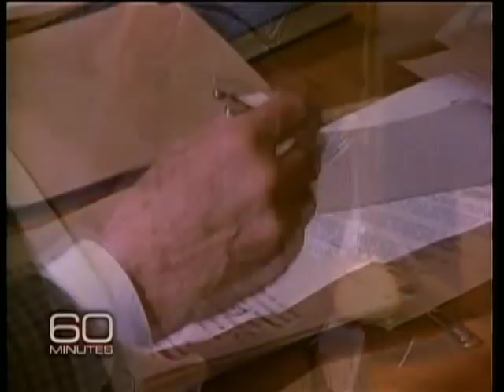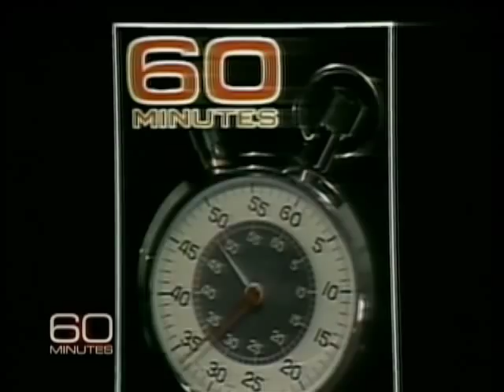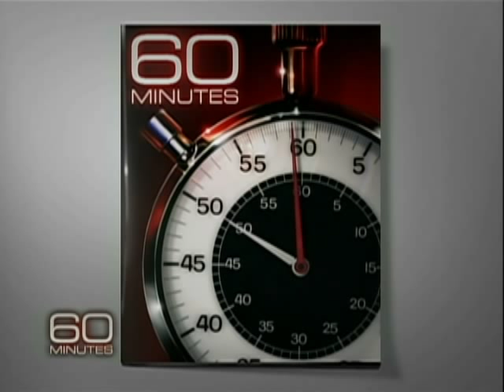Hewitt's Favorite Moments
Lesley Stahl re-visits some of Don Hewitt's favorite 60 Minutes moments.